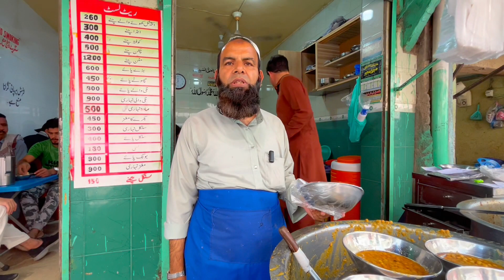Best Desi Nashta | Hafiz Mutton Channay | Kartarpura Food Street Rawalpindi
So aaj Ka Nashta karenge Kartapura main jisse Mini Lahore Bhi Kehtay hain ham try karenge Hafiz kay Khoye Walay Mutton Channay..

Location: Main Kartarpura Food Street, Near Banni Chowk, Karachi